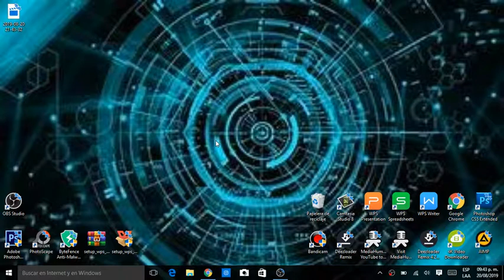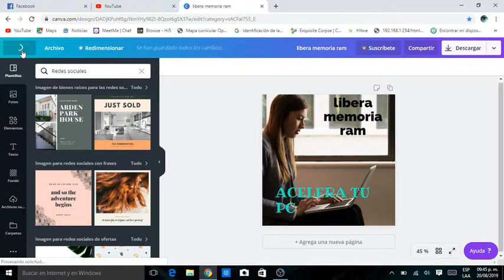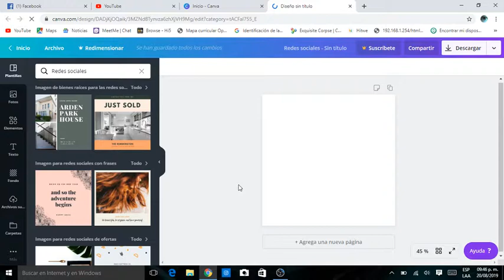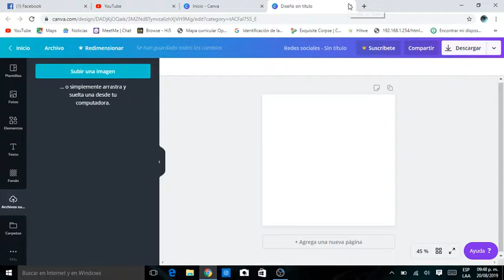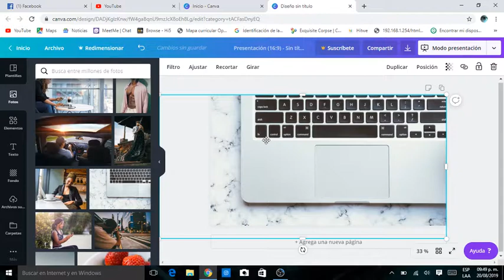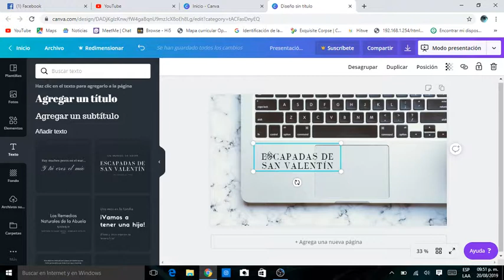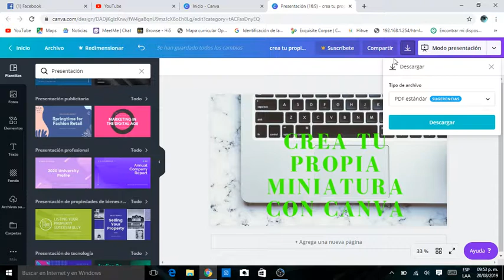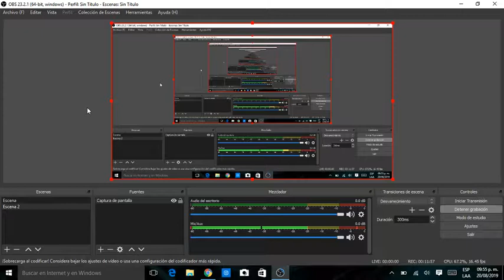haz tus propias presentaciones con esta increible pagina